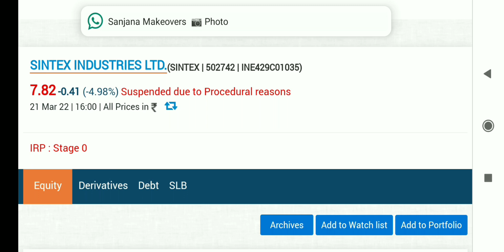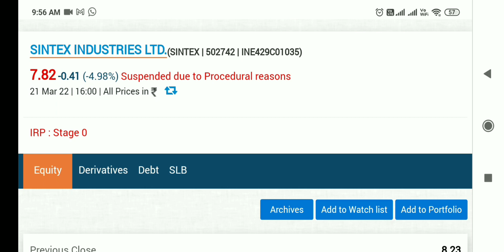sintex industries share latest news, sintex industries share latest news today, sintex industries